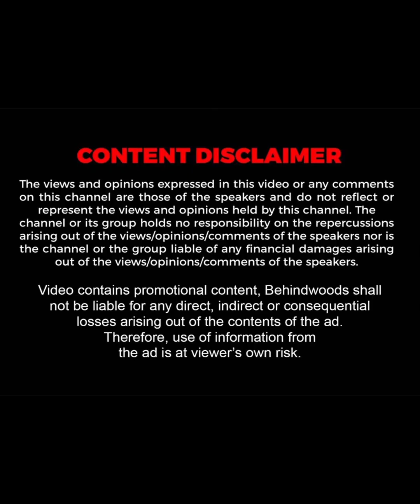'ரஜினியைப் பார்த்த அந்த நொடி'...😱 "இப்படின்னு தெரிஞ்சதும் அழுதுட்டேன்"...🥺